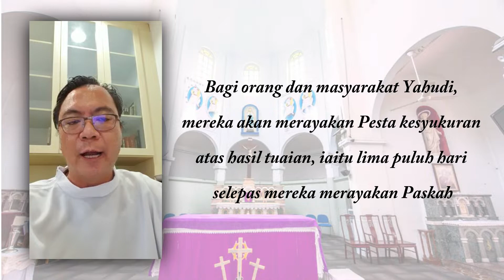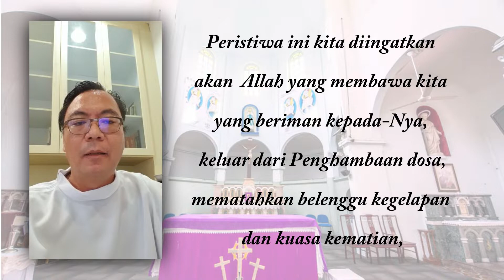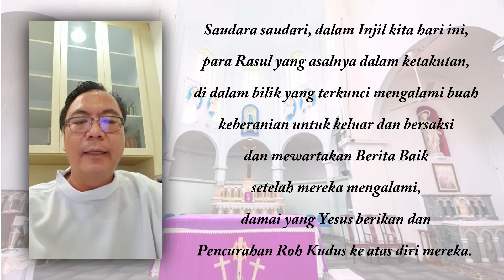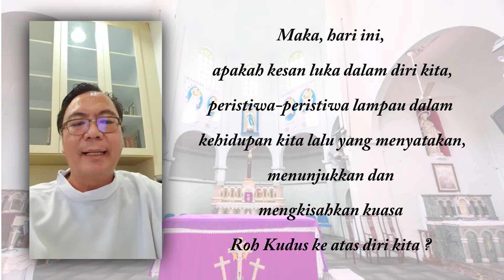Homili Pesta Pentakosta oleh - Fr. Claurence Motoyou (31 May 2020)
Minggu ke-8 dalam Musim Paska - Pesta Pentakosta

Saudara saudari – salam damai dalam kasih Yesus Kristus.

Hari ini , kita merayakan Pesta Perayaan Pentakosta – iaitu Pencurahan Roh Kudus ke atas Para Rasul dan para murid serta pengikut yang mengimani ajaran-ajaran Yesus Kristus.

Perkataan Yunani (Greek) – Pentecost yang membawa erti Lima Puluh.

Bagi orang dan masyarakat Yahudi, mereka akan merayakan Pesta kesyukuran atas hasil tuaian, iaitu lima puluh hari selepas mereka merayakan Paskah, iaitu Perayaan yang mengingatkan mereka tentang peristiwa Allah membawa mereka keluar dari Mesir, membebaskan mereka dari Penghambaan di Mesir ke negeri baru Kanaan.

Bagi kita pula sebagai umat yang beriman pada Yesus, lima puluh hari selepas kita merayakan Paskah, iaitu Perayaan yang mengingatkan kita akan Kemenangan dan Kebangkitan Yesus dari kematian-nya setelah Dia disiksa,disalibkan  dan mati di kayu Salib. iaitu, Peristiwa Allah membawa kita yang beriman kepada-Nya, keluar dari Penghambaan dosa , mematahkan belenggu kegelapan dan kuasa kematian, Paskah membawa kita ke kehidupan baru yang kita merayaan hari ini Pesta Pentakosta, Pencurahan Roh Kudus ke atas para Rasul, para murid dan pengikut Kristus.  Dengan lain perkataan kita merayakan Pesta Pentakosta dan kita bersyukur atas  hasil tuaian baru, buah-buah karunia dalam kehidupan kita hasil Pencurahan Roh Kudus dalam kehidupan kita.

Saudara saudari, dalam Injil kita hari ini,
Para Rasul yang asalnya dalam ketakutan, di dalam bilik yang terkunci mengalami buah keberanian untuk bersaksi dan mewartakan Berita Baik setelah mereka mengalami, damai yang Yesus berikan dan Pencurahan Roh Kudus mereka.
Bagi kita pada hari ini pula, damai yang sama Yesus berikan pada kita, Roh Kudus yang sama dicurahkan kepada kita, apa kah buah dan kesaksian Berita Baik yang boleh kita kongsikan sesama kita dan kepada dunia ?
Bagaimanakah kita mengalami karunia kedamaian Yesus ?

Yesus datang dan menunjukkan tangan-Nya dan lambung-Nya kepada mereka. Murid-murid itu bersukacita ketika mereka melihat tubuh Yesus dengan kesan-kesan luka yang diakibatkan oleh penyaliban-Nya.
Maka, hari ini, apakah kesan luka dalam diri kita, peristiwa-peristiwa lampau dalam kehidupan kita lalu yang menyatakan, menunjukkan dan mengkisahkan kuasa Roh Kudus ?

Akhirnya Saudara saudari – hari ini Yesus mengingatkan kita bahawa, Sama seperti Bapa mengutus Yesus, demikian juga sekarang Yesus mengutus kita.
Apa yang Yesus suruh kita sebagai komuniti dalam keluarga, Gereja dan masyarakat walau di mana saja kita berada ?

Saudara saudari
semasa kita merayakan Pesta Pencurahan Roh Kudus – Pentakosta,
atas kesyurkuran ini, semoga kita saling menjadi berkat sesama kita dengan membawa dan berkongsi tuaian-tuaian baru, buah-buah baru yang kita perolehi kerana damai dan Roh Kudus yang telah Yesus berikan kepada kita.
Setiap berkat dan pemberian Tuhan, agar kita dapat mengasihi Tuhan dan melayani sesama kita sebagai Satu Tubuh dalam Kristus.